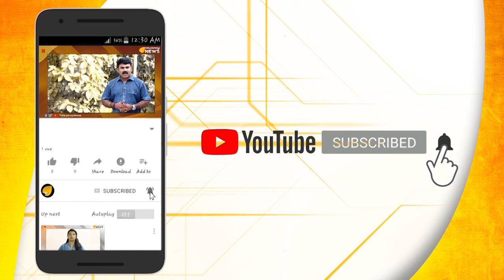അഭിനന്ദന്റെ മീശ രത്തൻ ലാലിന്റെയും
അഭിനന്ദൻ വർധമാനെ മനസ്സിൽ ആരാധിച്ചിരുന്നു കഴിഞ്ഞ ദിവസം കലാപകാരികളാൽ കൊല്ലപ്പെട്ട ദില്ലി പൊലീസിലെ ഉദ്യോഗസ്ഥൻ രത്തൻ ലാൽ.ഇരുവരുടേയും മീശയുടെ സാമ്യതയും അടയാളപ്പെട്ടവ തന്നെയാണ്.